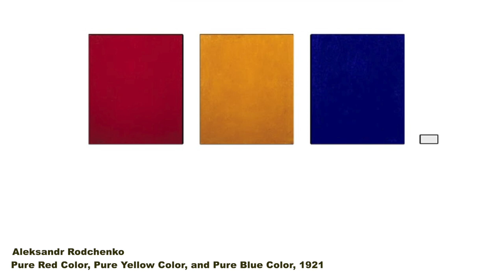SITE Zones SITESPEAK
Sven-Olov Wallenstein speaking about “The Last Image” in English. Recorded in February 2021.

Camera and production: Juan-Pedro Fabra Guemberena